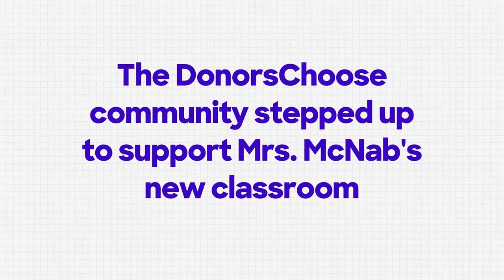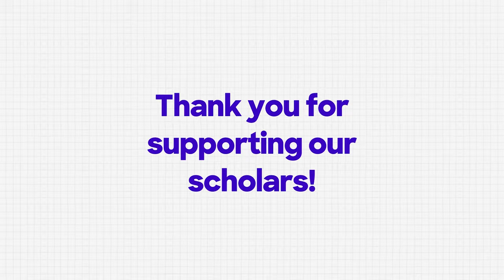Welcome to my classroom: How DonorsChoose helps Mrs. McNab bring joy to her students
Enjoy this window into Mrs. McNab’s pre-K classroom — and the learning and joy inspired by DonorsChoose-funded resources.